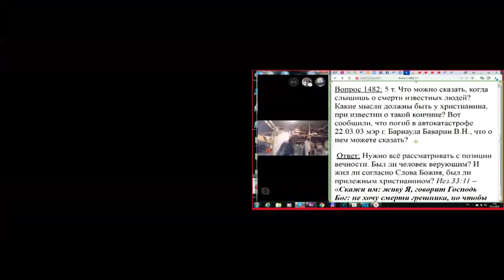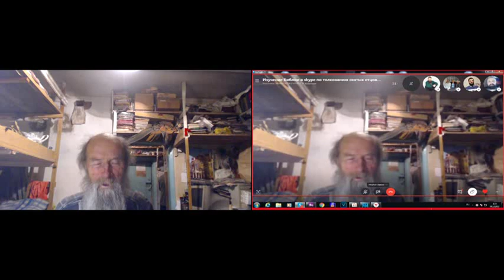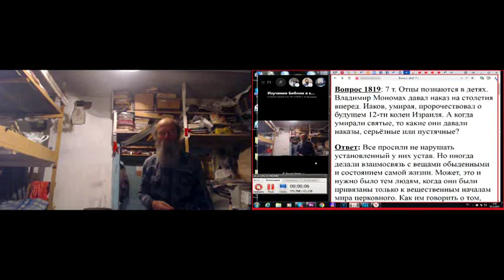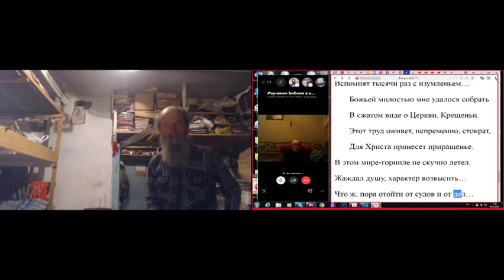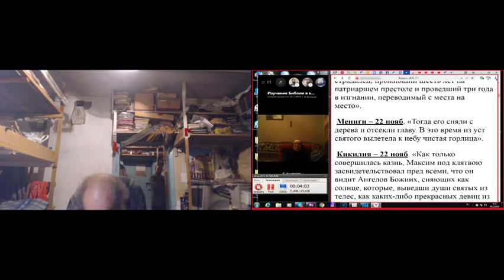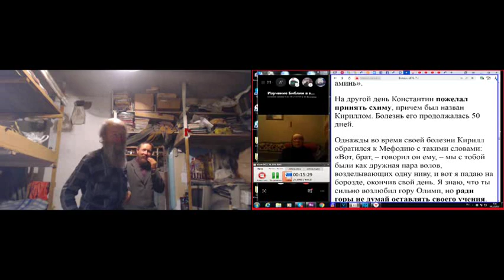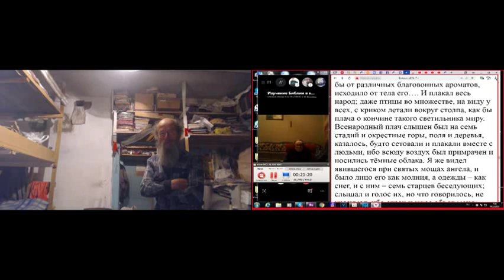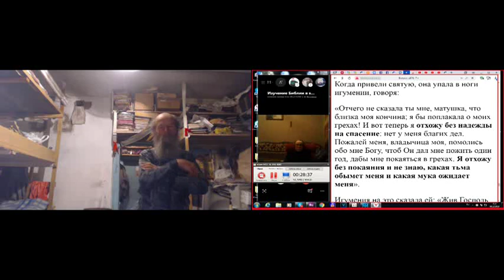Утренние молитвы, с Псалтырью и послесловием. 05. 12. 2019~1